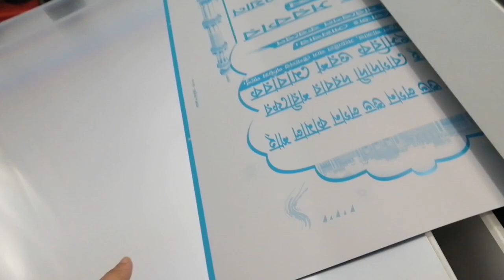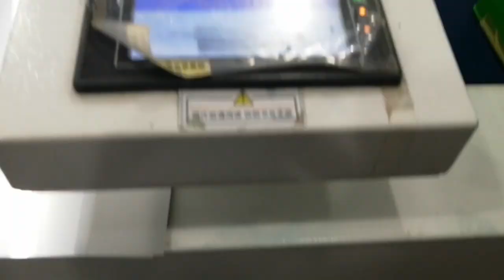CTP Plate Making Machine-Computer To Print -Plate Expose - Amsky CTP Machine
I'm Shadat Sarkar, Professional graphic designer at overprintbd, Comilla, Bangladesh. Create creative tutorials for how to learn graphics design easy way. Lots of experience Have graphics design. Such as Visiting card, I'd card, envelops, letterhead, poster, benner, signboard, stickers, placards, birthday card, invitation card etc, And you have learn how to output setting after design final.  Output Setting is Very important for offset printing. If follow me you gain how to make design creative and ready for printing output setting. And I also make tutorials Epson Printers Hardware and software Such as Epson L800, Epson L805, Epson L130 and All Epson Printers. Learn printing process Heidelberg offset printing machines.

Follow me;
OVERPRINT
1003, New Market (Ground Floor),
Comilla-3500.Google Map